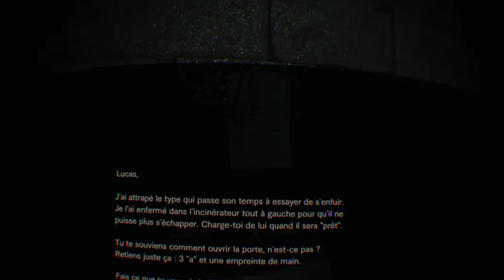RESIDENT EVIL 7: Découverte dangereuse des clés tête de chiens [EP7][PS VR] (shake&Ramos)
Épisode 7: Découverte probablement dangereuse